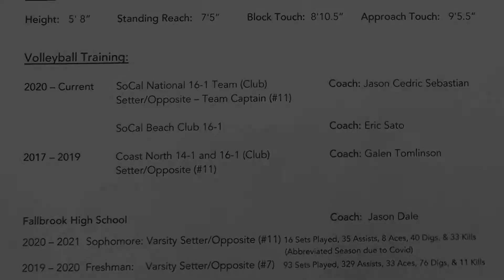Savannah (Annie) Riley, Class of 2023, Setter at SoCal VBC- PVL Tournament 5/2/21